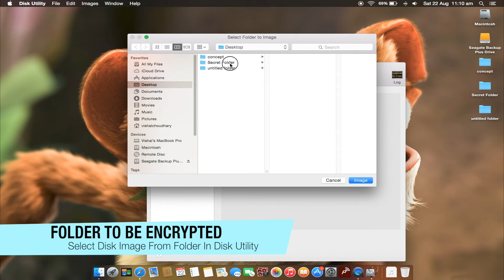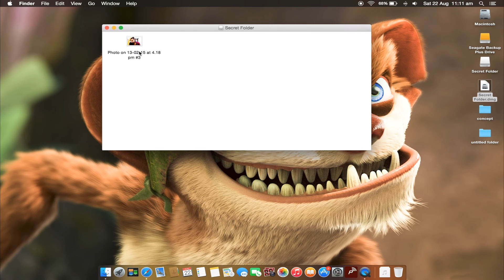Password Protect Folder On Mac || Easy Way